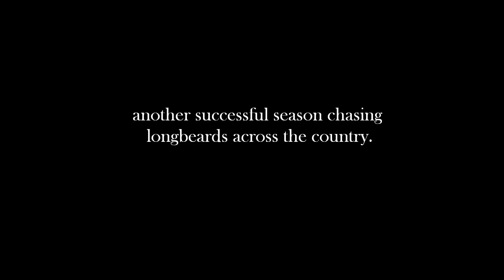Another strutt zone gobbler taking a dirt nap.Cant stop the flop!.